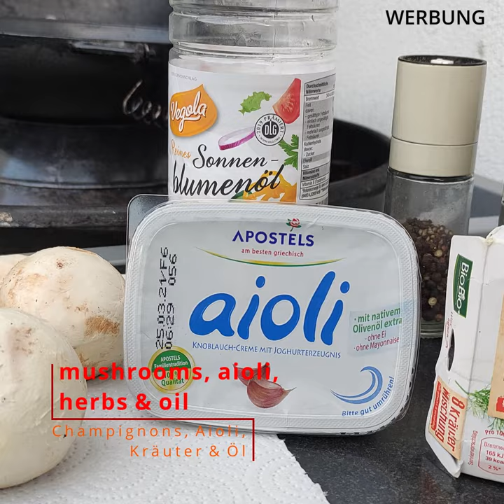Super easy and fast German mushroom pan at nürburg racetrack!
In Germany there is always a mushroom pan at fair and fairground events.
I learned to love them during my races at the Nürburgring! Once I had my “pit stop” opposite the mushroom stand on the racetrack. There I learned how to prepare it and how easy and tasty it is. Now I am happy to share the recipe with you.

Here I prepared the mushrooms outside on the grill in a wok. But you can also do it inside in a high pan.

Ingredients:
Mushrooms
Aioli
Herbs (a fresh / frozen mixture (e.g. parsley, borage, chervil, cress, chives, sorrel, dill and pimpinelle) is more suitable than dry herbs)
Oil (neutral or mixture of neutral oil and olive oil)
salt
pepper

Clean the mushrooms (not with water; a cloth or brush is enough)
Shorten the stems
Halve or quarter large mushrooms
Heat the oil, a dipped wooden stick should form bubbles
Slowly pour in the mushrooms and turn them until they take on color and are a little softer
Add herbs, the pack used in the video was good
add some aioli and stir
Serve warm with toast & aioli

Good Appetite!